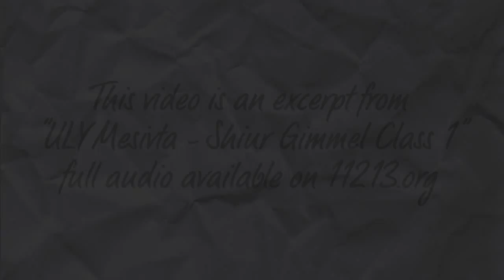Going To College - On Our Minds E7 - Rabbi Manis Friedman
On Our Minds Episode 7 - Going To College

This video of Rabbi Manis Friedman is an excerpt from "ULY Mesivta -- Shiur Gimmel Class 1" full audio available

This video is part of the series "On Our Minds" new episodes are released every thursday